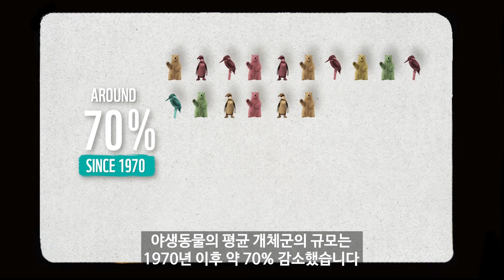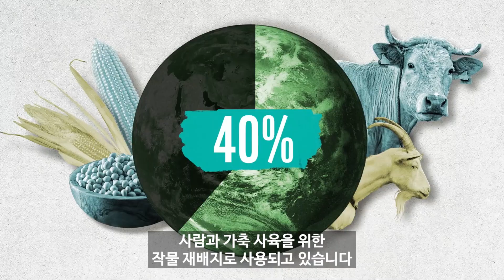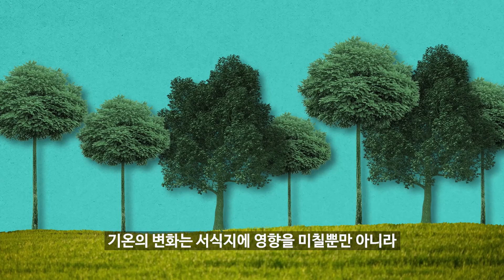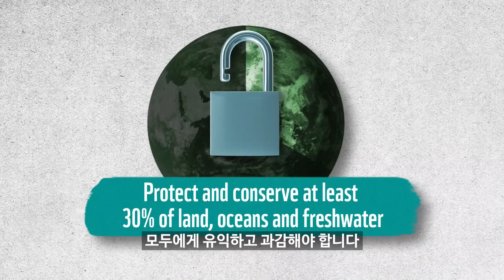생물다양성이 감소한 5가지 이유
생물다양성이 감소하는 가장 큰 원인이 우리 인간이라는 사실, 알고 계셨나요?

반면에 🧑👨🏻🌎🧒👩🏾 전 세계 인구 80억 명이 함께 노력한다면, 생물다양성이 줄어드는 현재의 상황을 바꿀 수 있다는 걸 의미하기도 하지요!

작년 제15차 유엔 생물다양성협약 당사국 총회 (COP15)에서는 전 세계 지도자들이 만나 2030년까지 지구 면적의 30%를 생물다양성을 위해 보전하기로 합의를 했었는데요,

약속이 이행이 되고 변화가 일어나려면 모두가 계속해서 관심을 가지고 노력해야 합니다.

오늘 국제생물다양성의날 을 맞이해 ☝️ 위 영상에서 사람과 자연이 어떻게 연결되어 있는지, 생물다양성 보전을 위하여 우리 모두는 무엇에 관심을 두고 어떻게 해야 할지 확인해 보세요!

WWF 는 세계 최대 규모의 비영리 자연보전기관으로, 세계 100여 개국에 3,500만명 이상의 서포터즈와 함께 활발히 활동하고 있습니다. 사람과 자연이 조화롭게 살아가는 미래를 만들기 위한 WWF의 활동을 응원해주세요!